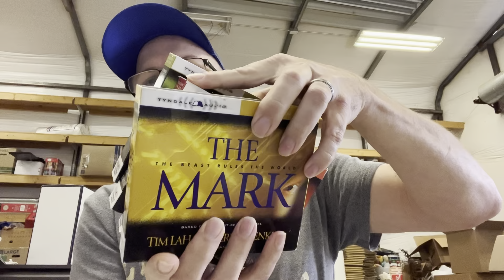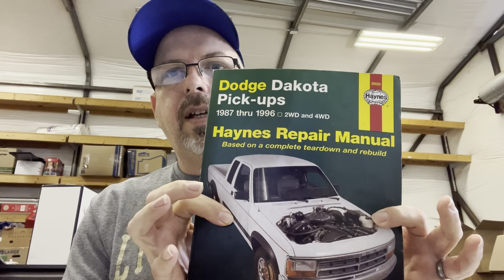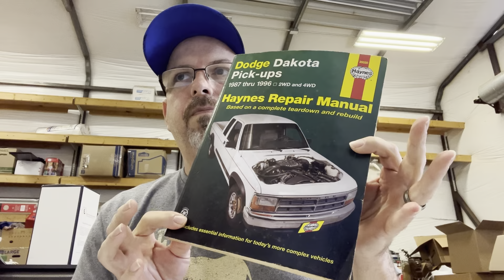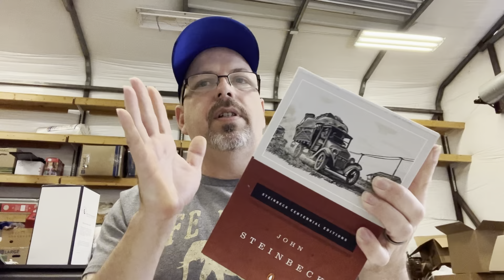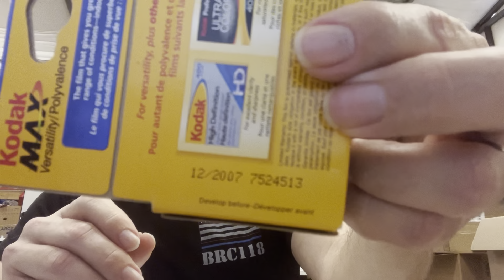What Sold| Censorship Pays|eBay Reseller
Join us for what sold on eBay! We will tell you what we paid and what we sold it for. Watch for BOLOs!

eBay Store

The above link is an affiliate link you will receive a $10.00 credit to spend anywhere in Whatnot if you’re a first time user and we will receive a credit as well.

Bookmark our shows:
Flippinflamingos (all one word)

Thank you in advance for following us! Come hang out with us!